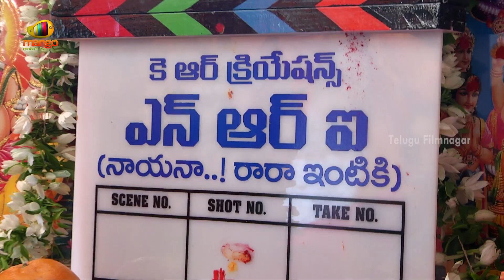NRI Movie Launch HIGHLIGHTS | Nani | Akhil | Srinivas Avasarala | Manchu Lakshmi | Naga Babu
NRI Movie Launch Highlights with Nani and Akhil as Chief guests on Telugu FilmNagar. NRI / Nayana Rara Intiki 2019 latest Telugu movie ft. Srinivas Avasarala, Naga Babu and Manchu Lakshmi. Directed by Bala Rajasekharuni. Produced by Pradeep KR. Music by Yogeshwara Sharma.